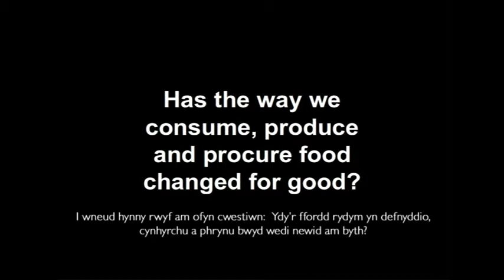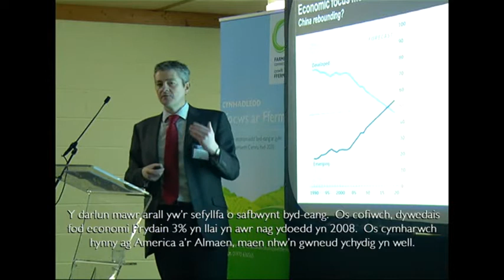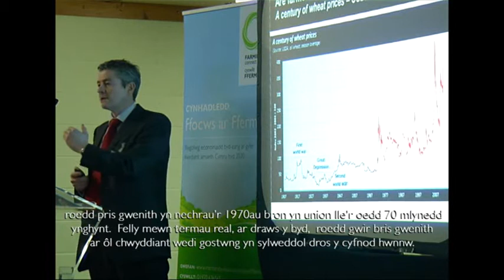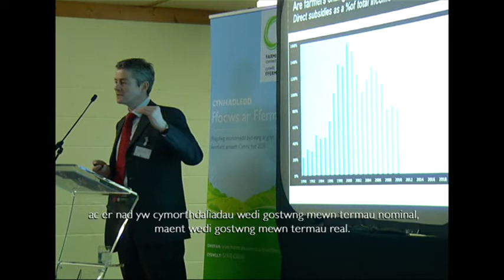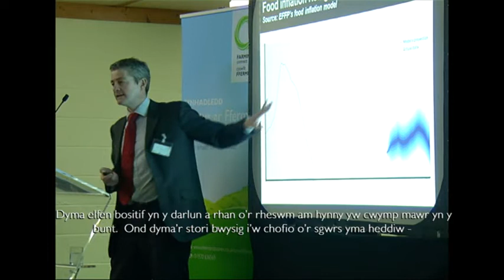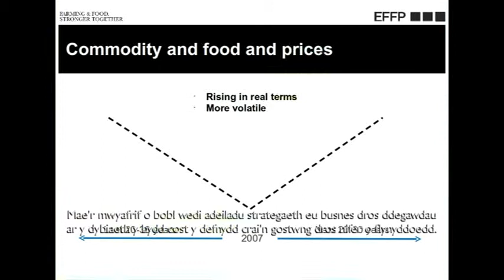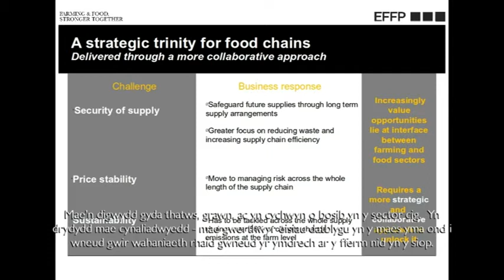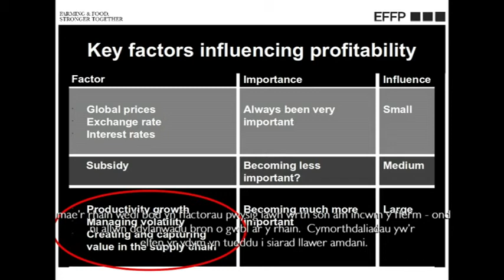Siôn Roberts - Farming Spotlight Conference - Farming Connect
Siôn Roberts,
Senior Partner,
European Food & Farming Partnership